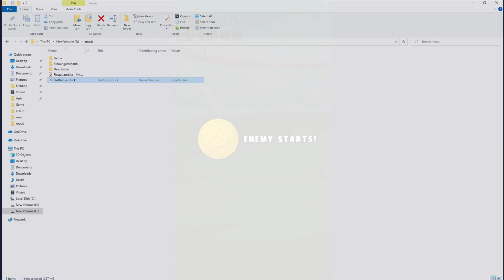Dynamon World 1.7.46 sở hữu pokemon rồng kim cương mạnh nhất - Top Game mobiles